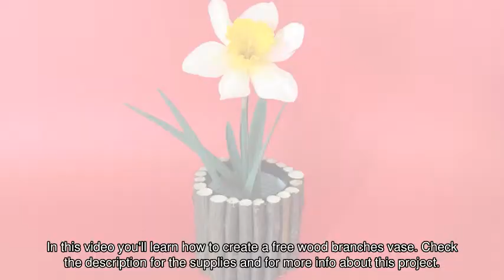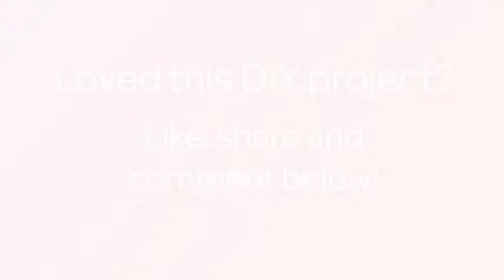Create a Free Wood Branches Vase - DIY Home - Guidecentral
About this DIY project:
- Title: Create a Free Wood Branches Vase

Supplies:
- Wood Branches
- Metal Tin Can
- Cardboard Paper
- Miter Box and Hand Saw
- Pencil and Ruler